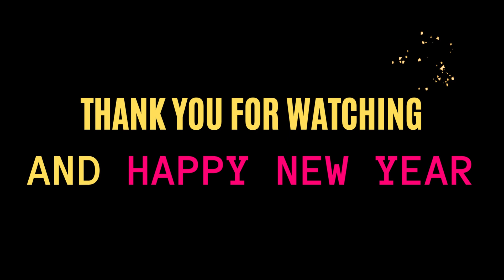2022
My 2022 award show! happy new year!